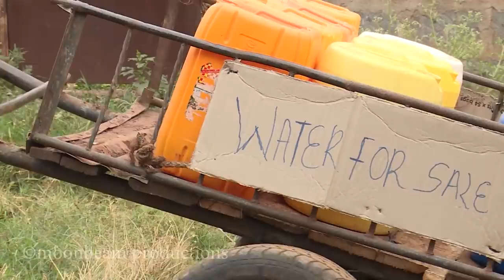Mayweather sells water S16E207B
Catch the Full Episode of Auntie Boss on Showmax and YouTube.